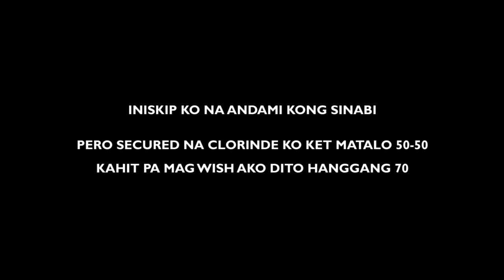50/50 Arlecchino Banner + Weapon Banner Wish Reaction! | Genshin Impact Tagalog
Credits to Mihoyo/Hoyoverse for the character emojis that are used in the video.